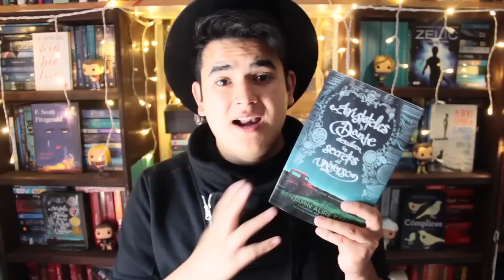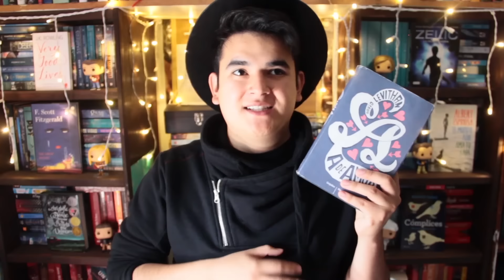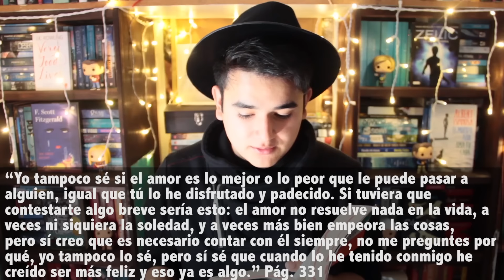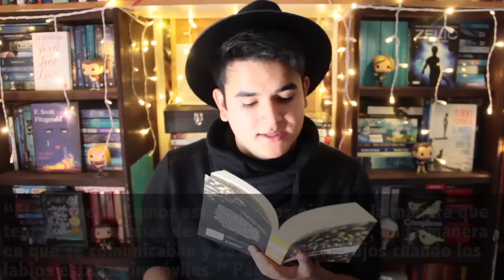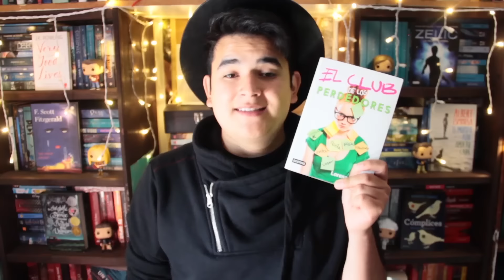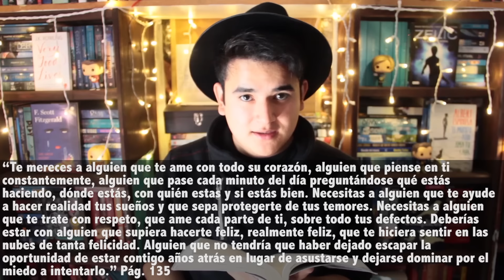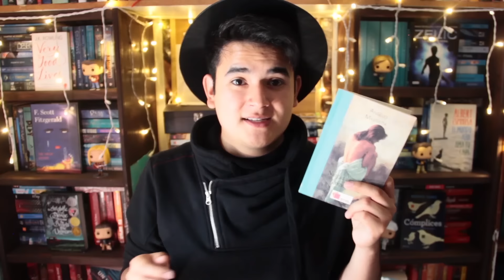Top 10 - Citas leídas 2015. EL SECRETO DE LOS LIBROS.